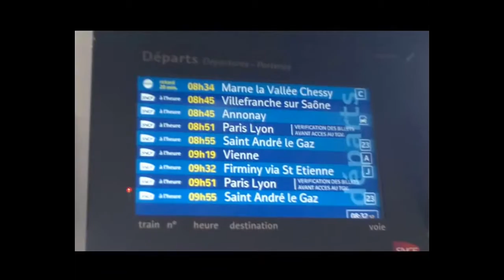Petit spot matinal en gare de Lyon Perrache + petit bonus en gare de Lyon Vaise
Vidéo prise en gare de Lyon Perrache + Petit bonus (passage d'un train marchandises) en gare de Lyon Vaise